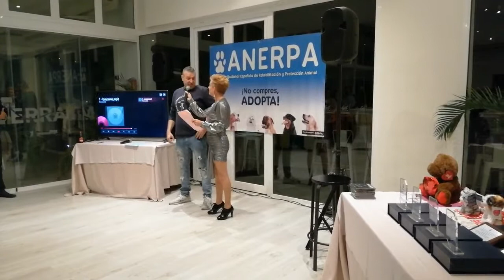Actuación de Diego el Notario en la Gala de entrega de los Premios ANERPA 2019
Club de Golf Altorreal, Molina de Segura, 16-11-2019.